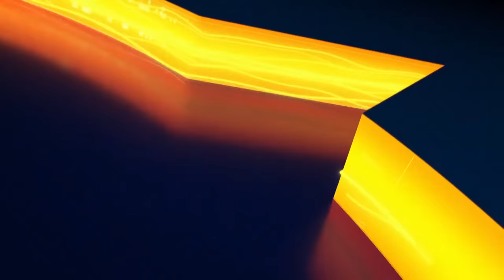LIVE: Piers Morgan Uncensored | 14-Nov-22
Piers presents his unmissable verdict on the day's global events with an hour of fearless debate, straight-talking interviews with the world's leading figures, and plenty of fun.